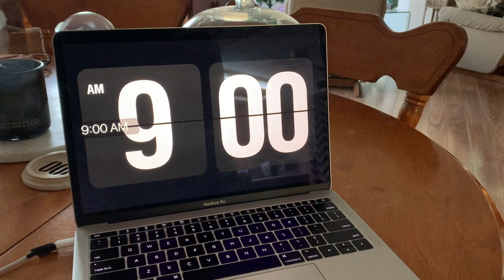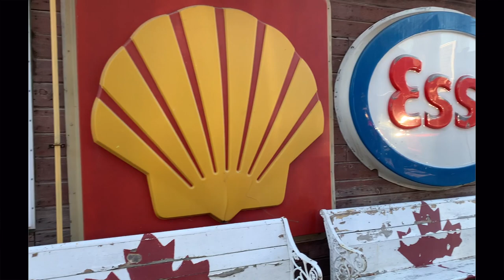Ballet VLOG | Cozy day at home, getting in the festive spirit, resolutions for this year, what I eat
Hey guys! Happy THURSDAY! As always it's such a pleasure to hang out with you.
I take you with me to a ballet rehearsal, who is dancing in Nutcracker this year?